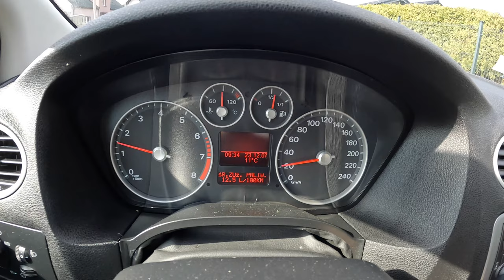2008 Ford Focus Mk2 [1.8 125HP] |0-100| POV Test Drive #1666 Joe Black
Car: Ford Focus II 1.8 Duratec Flexifuel 125HP 2008

0:00 Intro
0:09 Walk-around and interior
0:55 Bumpy road
1:50 Casual driving
6:36 Acceleration
7:00 Highway
10:00 Casual driving
12:55 Tunnel
13:23 Engine view
13:53 Fuel Consumption

Engine: 1.8L Petrol (Gasolina) 4-cylinders
Displacement (cc): 1798
Power: 92 kW/125 hp
Torque: 165 Nm
Transmission: 5-speed manual
Traction: FWD ( Front-Wheel Drive )

Acceleration (0–100 km/h): 10,5 s.

Fuel Tank Capacity: 53L
Total Range: 757 km
Weight: 1402 Kg
Cargo Space: 503 Liter
Model: 2008
Date of Production : 2004 – 2011
Base Price in Germany : 31.000 EUR

Driver: Joe Black
Video: GoPro Hero 11 Black / Sony a6300 + Sigma 16mm f1.4
Audio: Zoom H2n (recorder) & Roland CS-10EM (binaural microphones)
Edit: MacBook Pro / Final cut Pro X